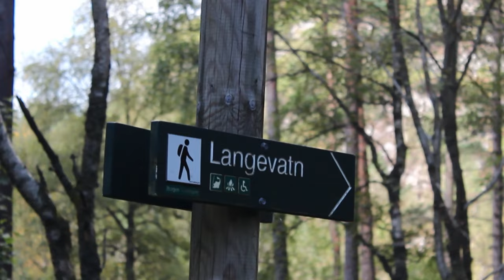Fishing at STUNNING Locations in NORWAY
This time, Levi G takes you on a brand new fishing adventure, finding some very beautiful places that are ready to welcome you into its bliss.

I thought I'd focus more on soaking in the experiences instead of talking much to the camera. So a highlight-reel (or compilation) seemed like a good fit for this episode.
(Putting 8+ hours of footage into a 6 minute video was not easy, I must admit).

- Locations:
Langavatnet, Griggastemma, Langevatnet, Munkebotsvatnet.
Åsane, Eidsvåg. Bergen. Norway.

(The songs in the intro and outro are made by myself)

00:00 Introduction
00:37 Langavatnet
02:00 Griggastemma
02:53 Langevatnet
04:40 Munkebotsvatnet
05:46 Outro